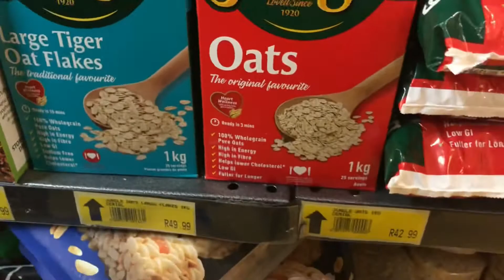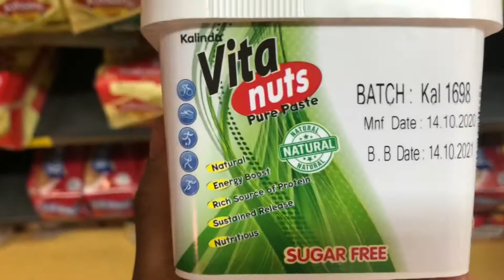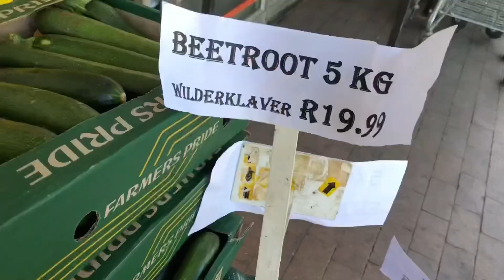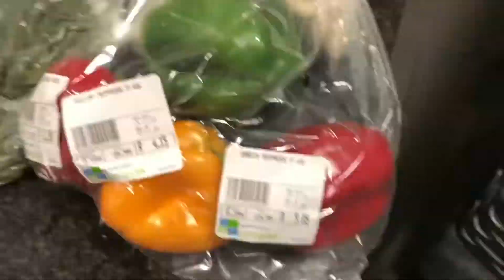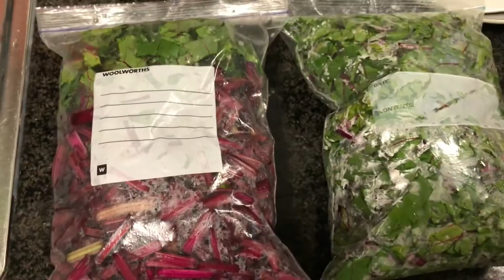LET ME HOOK YOU UP | Only R331 spent for 2 months groceries 🤭 | Go & SAVE your money!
Guys, ever heard of Lynnpark shopping centre in Hatfield? GUUUUUYS LET ME TELL YOU! I spent inky R331 for most fresh produce worth 2 months. The food from there is so fresh and comes straight from the game so they don't charge you for the labeling and why not so the prices are RIDICULOUSLY CHEAP! You won't even believe. Check it out